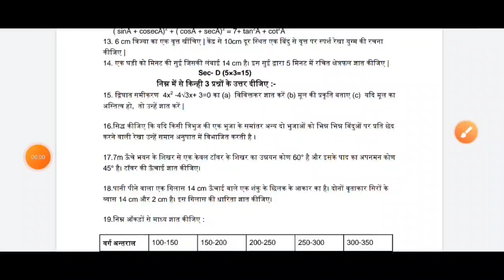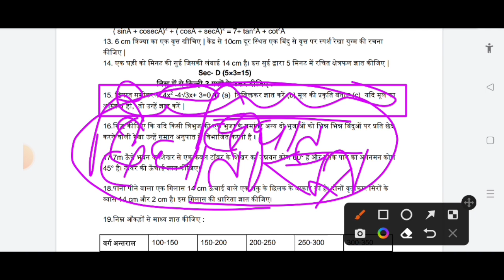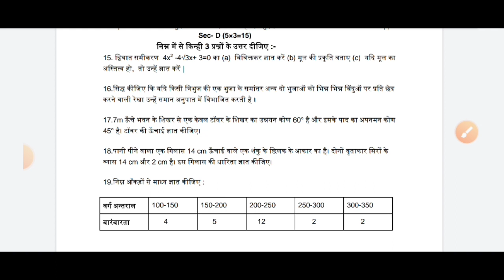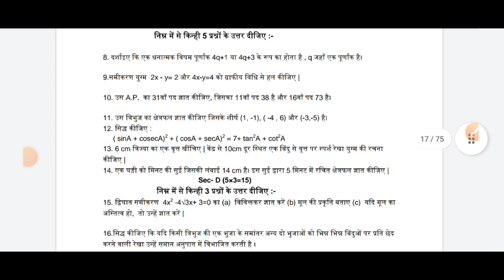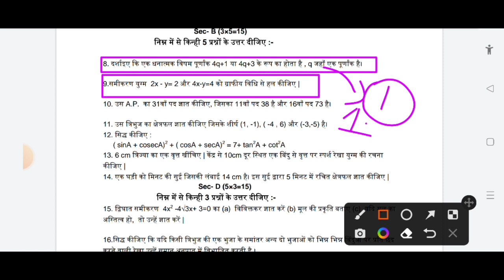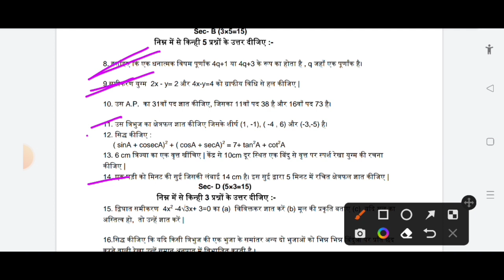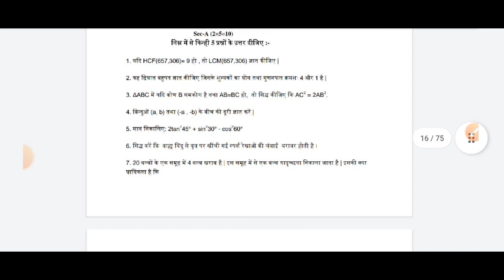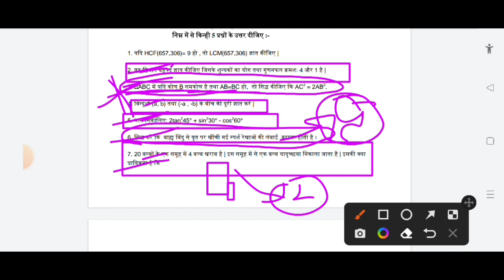गणित में 90+ कैसे लाए ll jac board class 10th vvi questions 2023 ll jac board modal paper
या GM STUDY search कर के तुरंत join कर लो वहीं पे डाल देगें

Highlights:-

jac board class 10th maths modal paper solution
 class 10 model paper 2023 jac board
 class 10 vigyan model paper 2023 jac board
class 10 math model paper 2023 jac board
jac board class 10th modal paper
jac board 2023 modal paper
class 10th science model paper 2023 jac board
 class 10th model paper 2023 jac board
model paper kab aayega
 jac board 1st term exam date